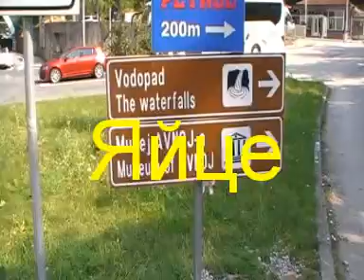ЯЙЦЕ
Я́йце (на босненски: Jajce, на сръбски: Јајце) е град в Босна и Херцеговина и община в Среднобосненски кантон от Федерация Босна и Херцеговина. Съществуват данни за следи от човешки живот в районите около град Яйце още от каменната ера. В околностите на града могат да се намерят останки от бронзовата и желязната епохи. Първото споменаване на града датира от 1386 г. и е свързано с Хървое Вукчич Хърватинич, който през същата година е обявен за граф на града и получава титлата конт ди Яйце. Тук е коронясан последният босненски крал Стефан Томашевич Котроманич и градът за две години е негова резиденция, а след обсадата от османците и падането на крепостта е екзекутиран тук през 1463 г. В гр. Яйце се е състояла историческата 2-ра сесия на Антифашисткото вече(събрание) за народно освобождение на Югославия, на която са приети решения, станали основата на федеративното и социалистическото обединение на Югославия.